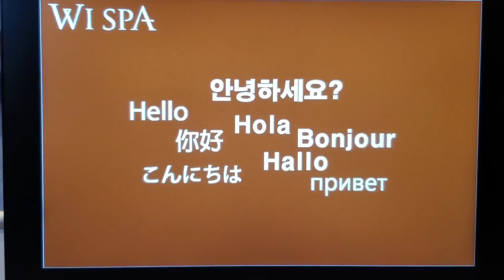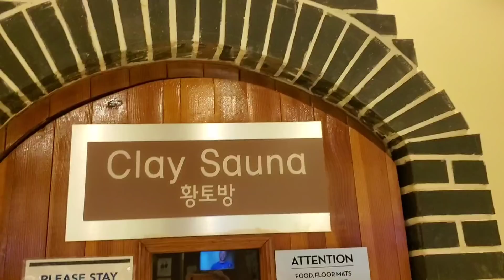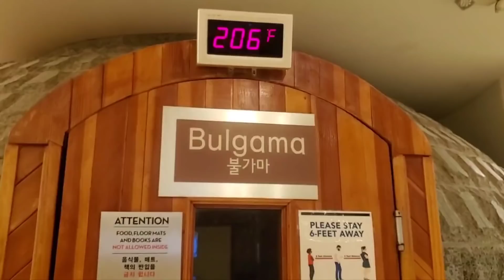LA BTS 콘서트 미국 아미들이 한국 찜질방에 간다고?엘에이 최고 찜질방에 간 진짜 이유?콘서트 하루전 무슨일이?탄이들 보기전 목욕재계 ㅎㅎ